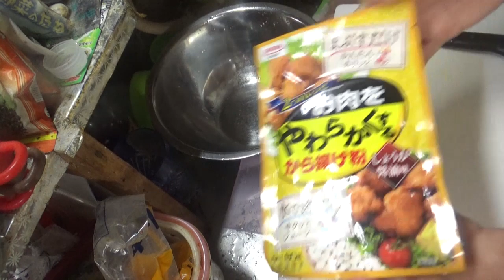晩ごはん魚焼いたりアラ汁取ったり唐揚げたり色々作ります☆